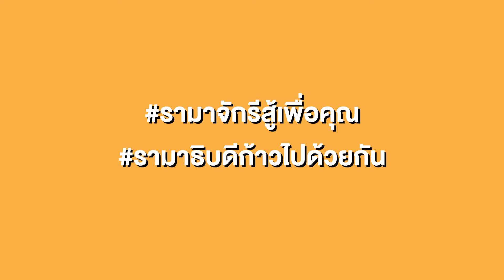สูงวัยไม่ล้ม EP.02 ถ้าหกล้มแล้วควรทำอย่างไร ?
โดย รศ. พญ.จิตติมา บุญเกิด แพทย์เวชศาสตร์ครอบครัว โรงพยาบาลรามาธิบดีจักรีนฤบดินทร์ สถาบันการแพทย์จักรีนฤบดินทร์

สุขภาพร่างกายที่ดี เป็นสิ่งสำคัญต่อผู้สูงอายุเป็นอย่างมาก เพราะฉะนั้นแล้วครอบครัวไหนมีผู้สูงอายุอยู่ในบ้านกันบ้าง รีบมาดูกันเร็ว!

ถ้าไม่อยากพลาดสาระดี ๆ ต้องรีบดูแล้ว!
ติดตามข้อมูลข่าวสารเพิ่มเติม ฝากติดตามพวกเราที่ Facebook เพจ
"สถาบันการแพทย์จักรีนฤบดินทร์ คณะแพทยศาสตร์โรงพยาบาลรามาธิบดี" ครับ